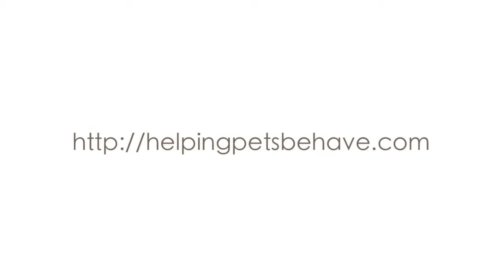Jazz and Rex before and after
Testimonial

We hired Mary because we adopted a sweet new cat (Jazz) and thought he would easily get along with our other nice cats (Rex and Tux). After a few months of trying things without any luck, we decided to look for a professional who could help us with new ideas. We were so lucky to find Mary! We filled out a survey and sent some videos. She met with us to help analyze the information and slowly go though the videos to understand the situation. She provided a number of good options. We tried some that helped but still had issues. Mary came back with even more ideas and supported us via phone and email. Our kitties are making good progress and Jazz is now friends with Rex.

Beth H. from Clarksburg, MD